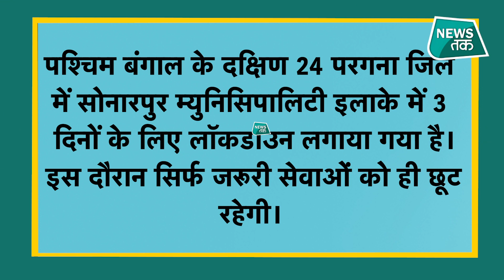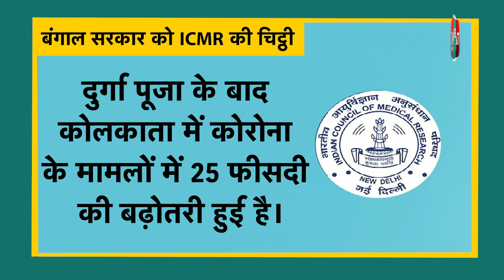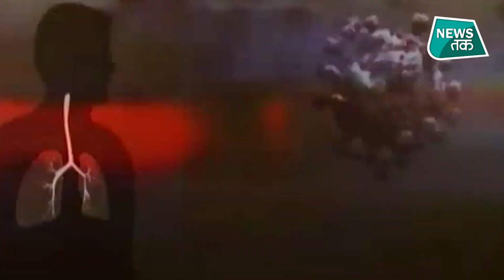Lockdown Return 2021: देश के कई राज्यों में बढ़ा कोरोना, राज्य के इतने जिलों में लगा लॉकडाउन।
देशभर में कोरोना के मामले भले ही कम हो लेकिन देश के कई देश के कई राज्यों में कोरोना वायरस के केसों में इजाफा होता देखा जा रहा है। राजधानी दिल्ली में भी 26 अक्टूबर को केसों की संख्या में बढ़ोतरी देखी गई... देखें वीडियो...